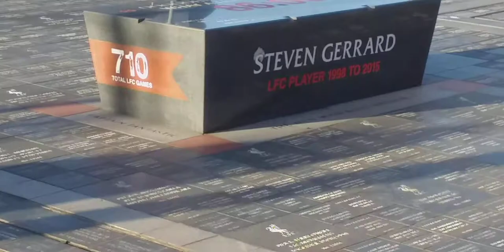96 Avenue (sorry about the noise)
timeout with my family  to show them the new stand and the changes around  the stadium.